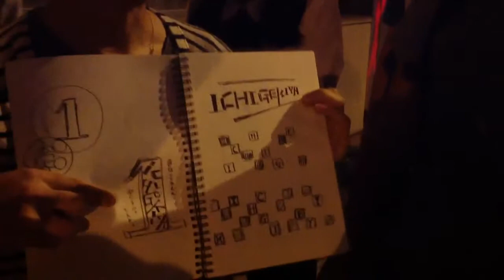壱劇屋動画日記73「新Tシャツ総選挙」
座長と小刀の考えた新壱劇屋Tシャツのデザインをみんなで選ぶ動画です。